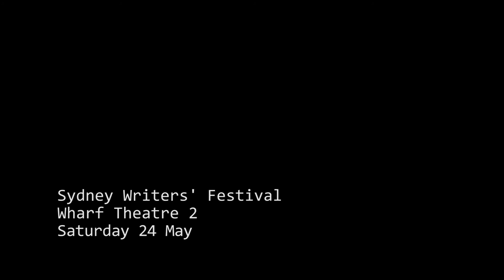Three Jerks Official Trailer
Three Jerks is a performance reading for the 2014 Sydney Writers' Festival and Emerging Writers' Festival. Produced by SWEATSHOP: Western Sydney Literacy Movement. Funded by the UWS Writing and Society Research Centre. Created by Michael Mohammed Ahmad. Performance Director: Roslyn Oades. Production Manager: Jane Worsley. Starring: Peter Polites, Luke Carman and Michael Mohammed Ahmad. Trailer by Ben Denham.